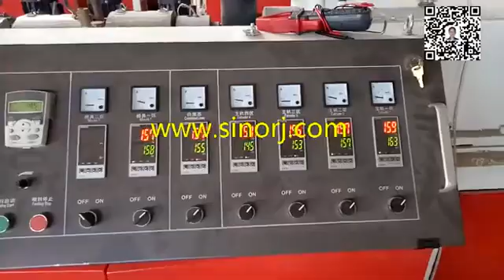Pvc granulation machine, pvc pelletizer production line